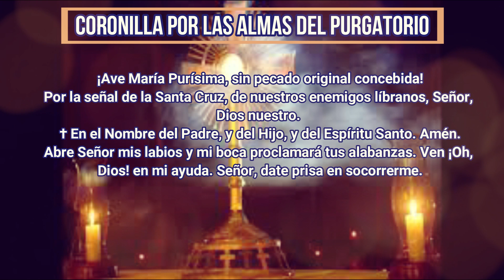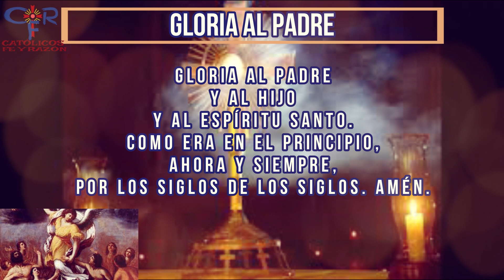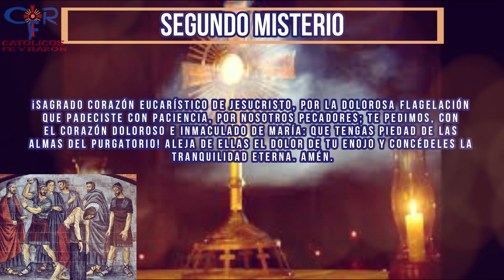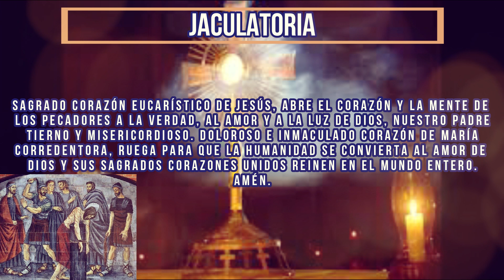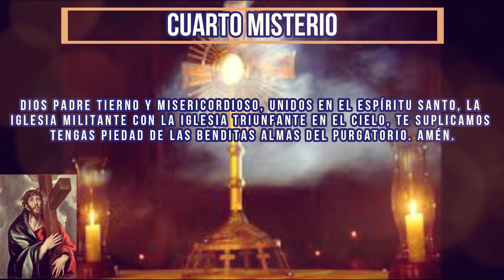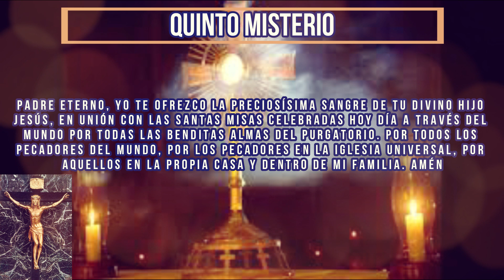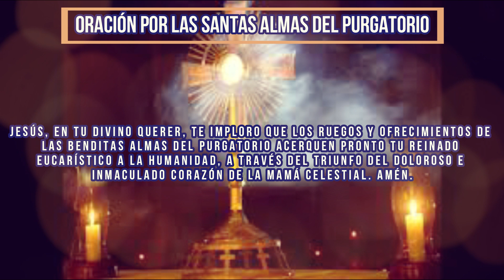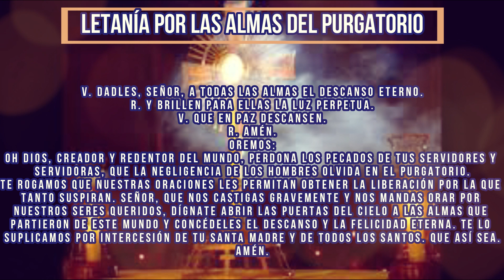🤍ORACIONES POR LAS ALMAS BENDITAS DEL PURGATORIO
¿Qué encontrar?

¿Quiénes somos?